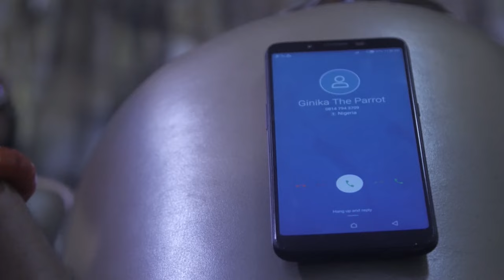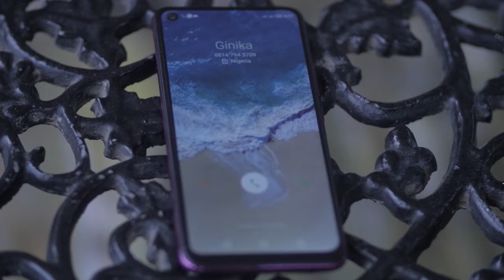LA GRAINE ROYALE POUR LE SACRIFICE - {Nouveau film épique} 1 - FILM NIGÉRIAN EN FRANÇAIS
Ne manquez pas ce film à succès nigérian de Nollywood, qui est un autre. Excité par une leçon qui pourrait être apprise et beaucoup de suspense.

Un film nigérian en français Avec: Ngozi Ezeonu, Walter Anga, Uju Okoli, Adaeze Eluke

Seed Of Sacrifice